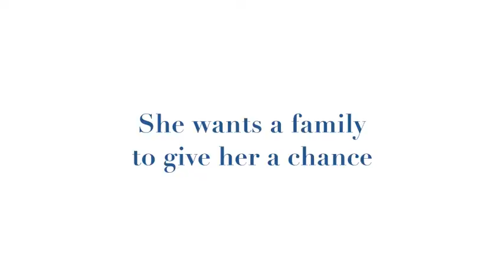Lulu.mov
Lulu is a 2 year old Treeing Walker Coonhound available for adoption.